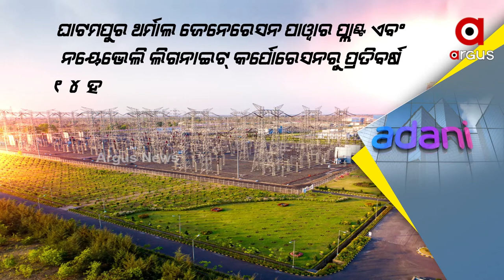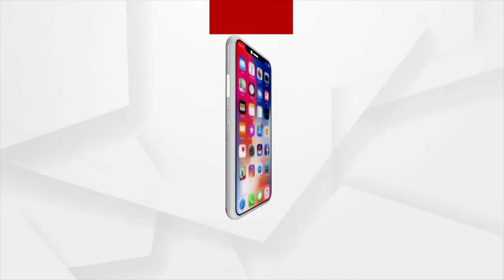ଆଦାନୀ ଟ୍ରାନ୍ସମିସନ ଲିମିଟେଡର ସଫଳତା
ଉତ୍ତରପ୍ରଦେଶରେ ଦୀର୍ଘତମ ଆନ୍ତଃରାଜ୍ୟ ଟ୍ରାନ୍ସମିସନ ଲାଇନ୍ ସଂପୂର୍ଣ୍ଣ କଲା ଆଦାନୀ ଟ୍ରାନ୍ସମିସନ ଲିମିଟେଡ୍ । ଯାହା ଉତ୍ତରପ୍ରଦେଶର ବିଜୁଳି ଆବଶ୍ୟକତାକୁ ସଠିକ୍ ଢଙ୍ଗରେ ପରିଚାଳନା କରିବ